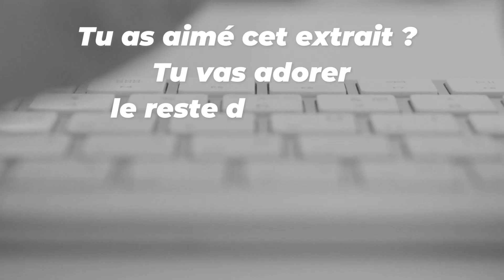INTROUVABLE DANS LA NATURE: LA GRENOUILLE ALBINOS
Salut tout le monde, je vous présente le monde des animaux blancs, les animaux les plus rares du monde mais aussi les plus beaux du monde
Dans un monde où la discrétion est la clé de la survie, des conditions génétiques appelé albinisme et leucisme peuvent transformer la peau, le pelage et les yeux en œuvre d’une élégante pureté
Attendez vous à des histoire fascinante et a redécouvrir le monde animal où la couleur blanche peut être une véritable malédiction let's goooo !

Musique de fond incroyable 👉👉 titanium Alishaa

        Suivez ces liens ou vous allez me rendre triste

Pour ceux qui sont arrivés jusque là
Créé avec Wondershare Filmora et Audacity
Tout est fait de A à Z par moi, alors je prends tous les conseils.